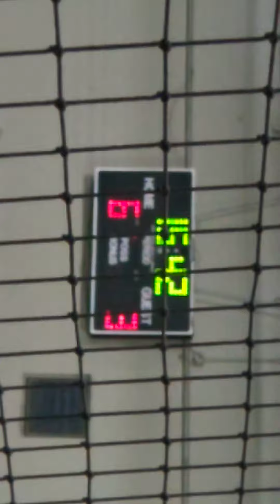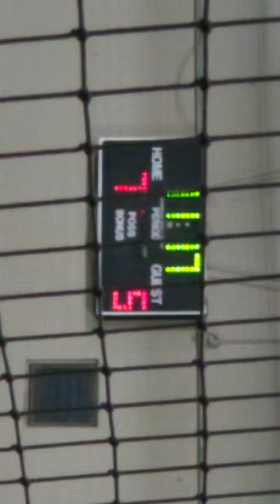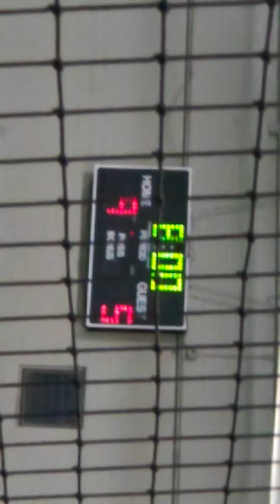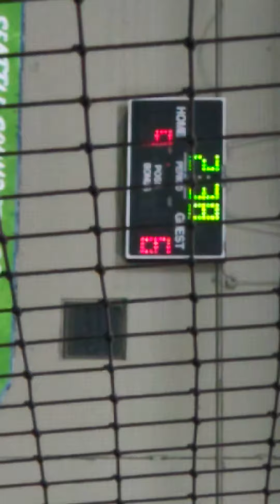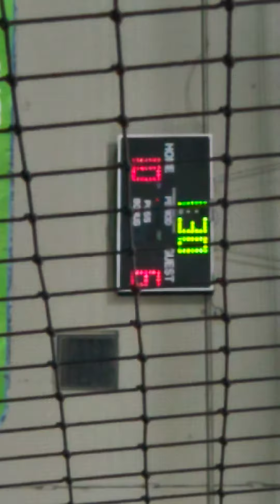2022-06-05 - NBN v 911 Restoration - 2nd half - part 2